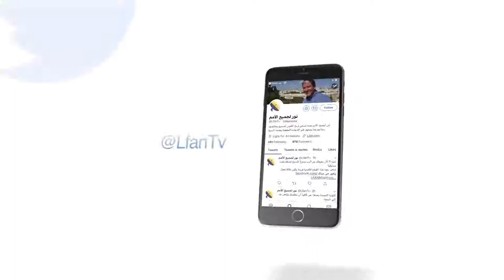435 ماذا يعني إعلان المسيح عن نفسه - أنا هو ؟